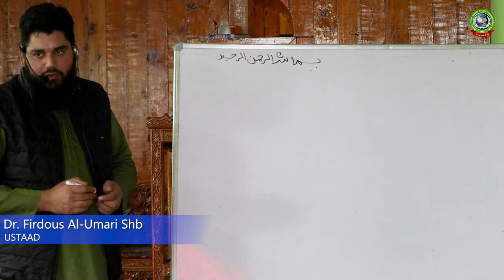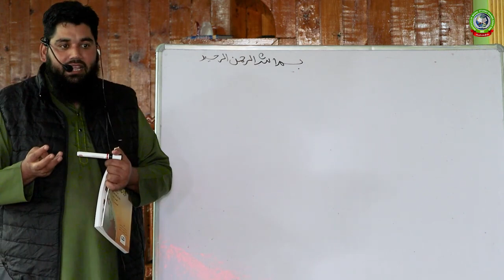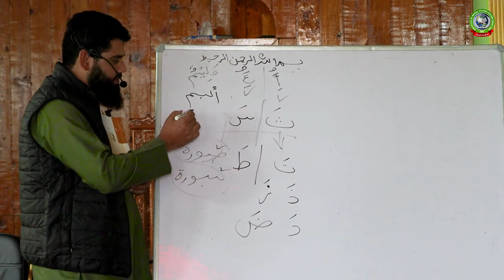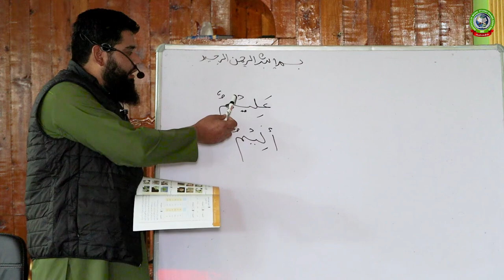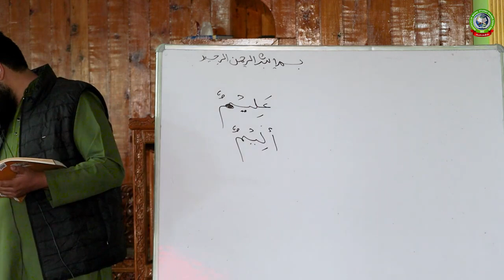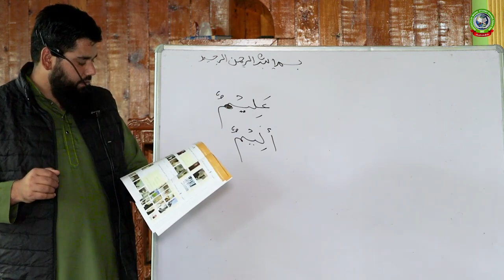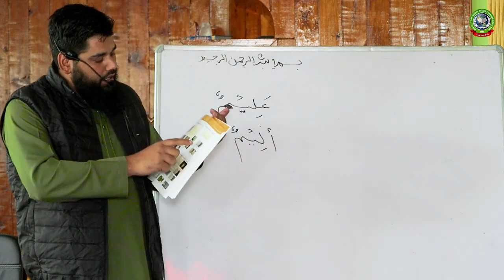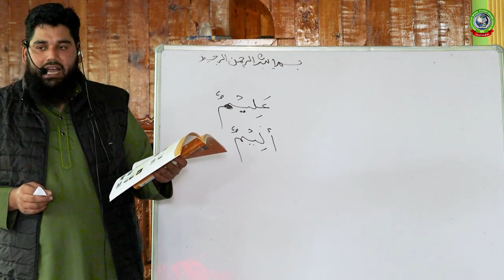Al-Arabiyyah Baina Yadaika __ Part-8 __ Dr. Firdous Al-Umari Sb __ Institute Of Moral Studies | SHP